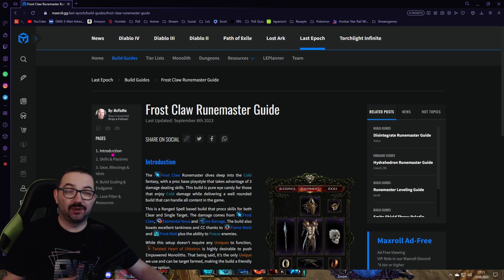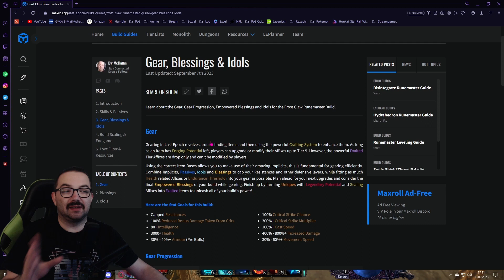Frostclaw Runemaster Build Guide - Last Epoch Patch 0.9.2 (Deutsch)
Guuuude, heute gibt es mal einen Build Guide zu der neuen Mage Mastery in Last Epoch zum Patch 0.9.2, Frostclaw Runemaster.

__ 🔗Links __